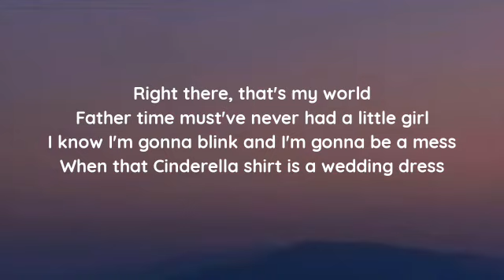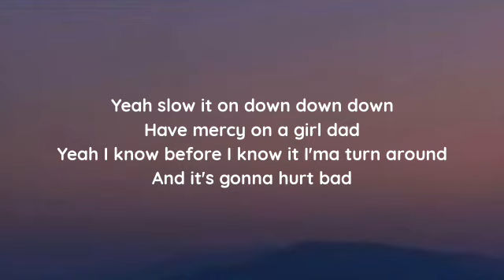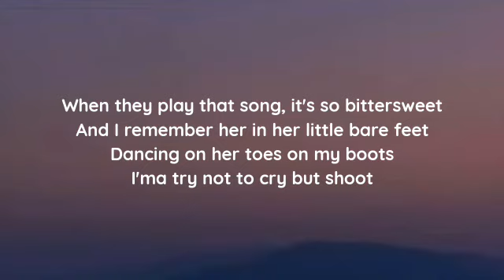Walker Hayes - if father time had a daughter (lyrics)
lyrics

"if father time had a daughter"

Saturday sleep late, bed headed smile
Daddy daughter date down the cereal aisle
Shopping cart right with my goldie locks
Little arms wrapped 'round Lucky Charms box
Right there, that's my world
Father time must've never had a little girl
I know I'm gonna blink and I'm gonna be a mess
When that Cinderella shirt is a wedding dress

And they're gon' play that song, it's so bittersweet
And I remember her in her little bare feet
Dancing on her toes on my boots
I'ma try not to cry but shoot
Y'all gon' have to give me a break if you see a few tears
Least I had some really really really good years
Bet daddy's girls would stay little a little bit longer

Y'all I can't wait to meet who she becomes
Yeah I know, she can't stay forever young
Hell I pray for the guy that gets to lift that veil
And I'm even gonna miss letting her paint my nails

When they play that song, it's so bittersweet

Yeah slow it on down down down
Have mercy on a girl dad
Yeah I know before I know it I'ma turn around
And it's gonna hurt bad